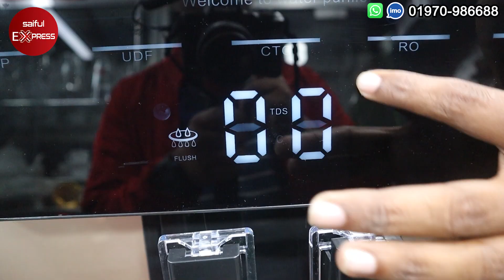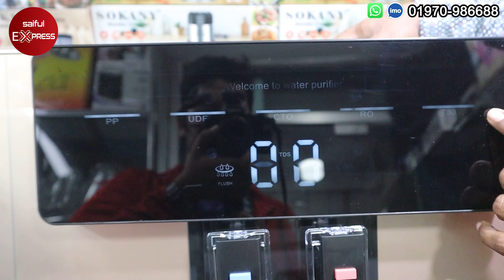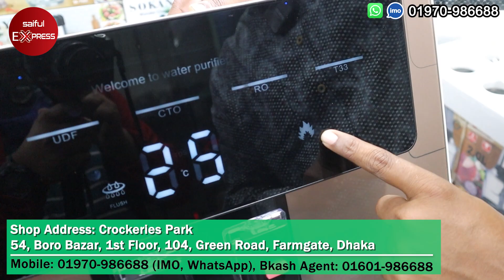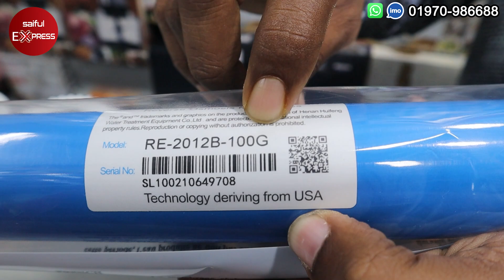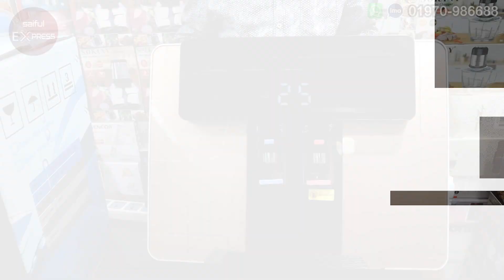কমদামে আধুনিক পানির ফিল্টার। পানির ফিল্টারের দাম জানুন। water filter price in bangladesh 2022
54, Boro Bazar, 1st Floor, 104, Green Road, Farmgate, Dhaka

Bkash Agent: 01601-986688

সব ধরনের পানির ফিল্টারের দাম জানুন,পানির ফিল্টারের দাম জানুন,water purifier price in bd,water filter price in bd 2021,water filter price in bd,পানির ফিল্টারের দাম,কমদামে আধুনিক পানির ফিল্টার,water filter price in bangladesh,water filter price in bangladesh 2022